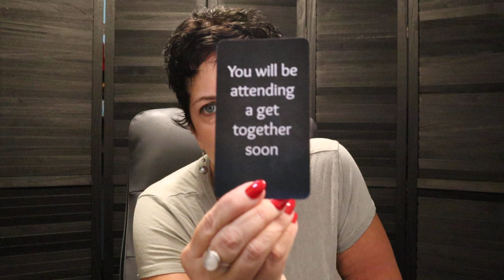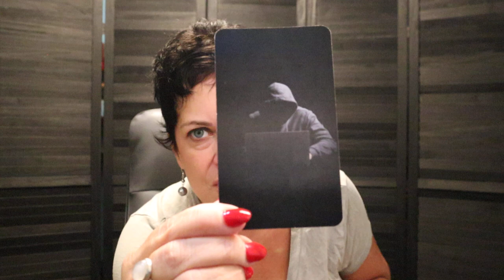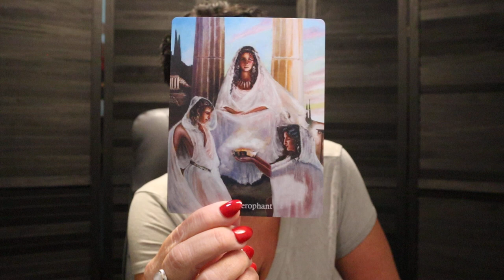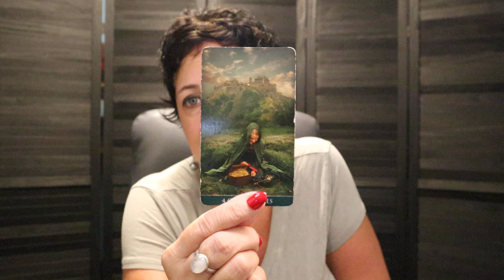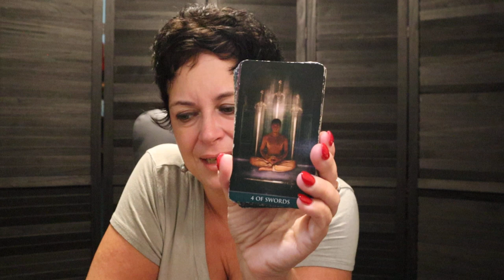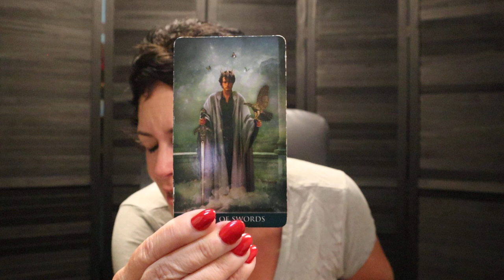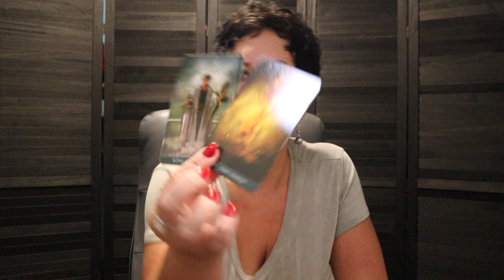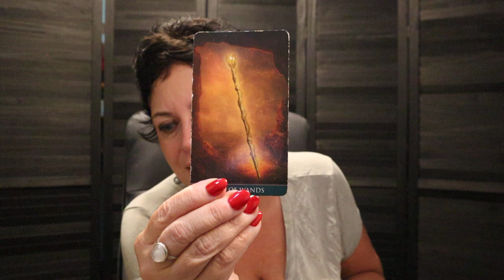Capricorn | ✨ You Will Need to Make a Judgement Call...What "Lies" Beneath The Words ✨ Capricorn